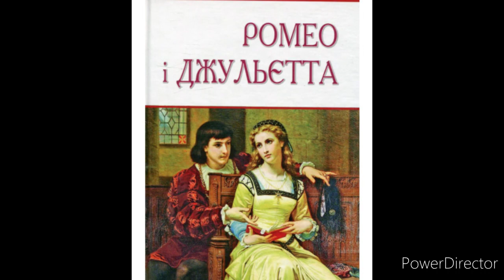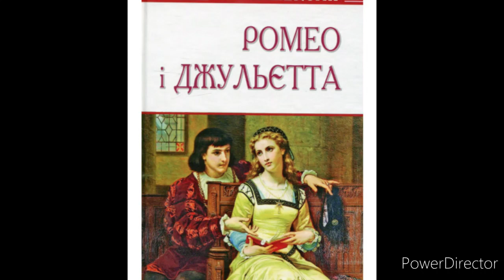"Ромео і Джульєтта"//Дія 2//Скорочено//Вільям Шекспір//Шкільна програма 8 клас